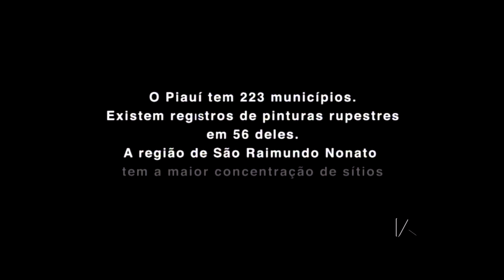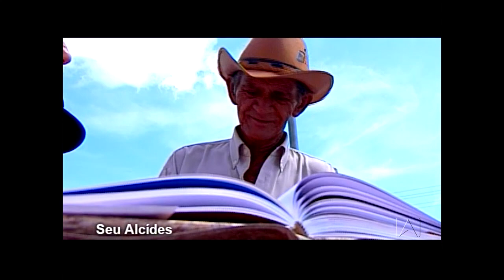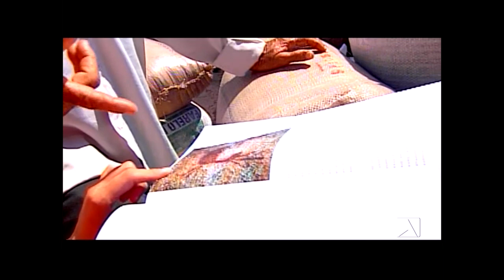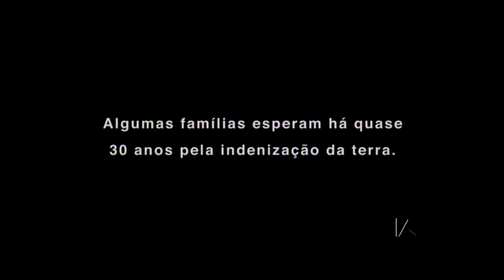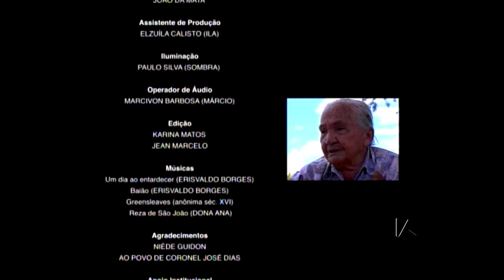DOCUMENTA PIAUÍ- 03/11/2013- CAPIVARA BLOCO 02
PROGRAMA ESPECIAL EXIBE O DOCUMENTÁRIO CAPIVARA, PRODUZIDO E DIRIGIDO POR KARINA MATOS. O FILME MOSTRA AS DESCOBERTAS NOS SÍTIOS ARQUEOLÓGICOS NA CIDADE DE SÃO RAIMUNDO NONATO A PARTIR DO PONTO DE VISTA DE MORADORES E PESQUISADORES